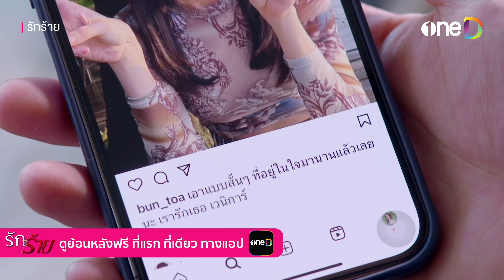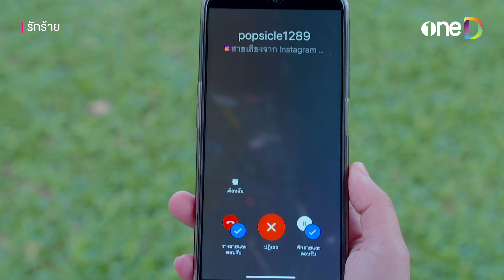เหยื่อติดกับ พร้อมแก้แค้นแบบสับ! | Highlight รักร้าย EP13 | ดูย้อนหลังฟรีทาง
📌 ดู รักร้ายEP13 ย้อนหลังฟรี! ที่แรก ที่เดียว ทางแอป